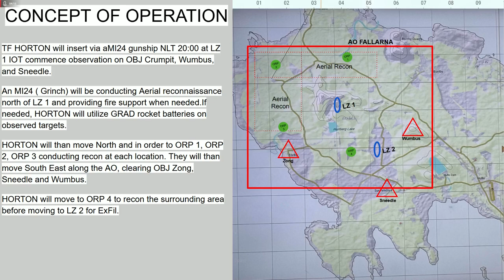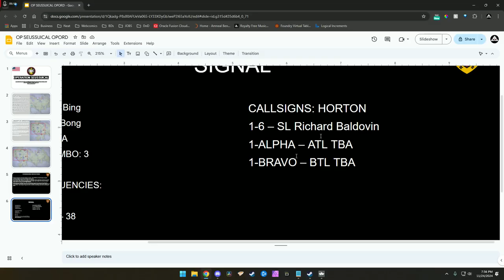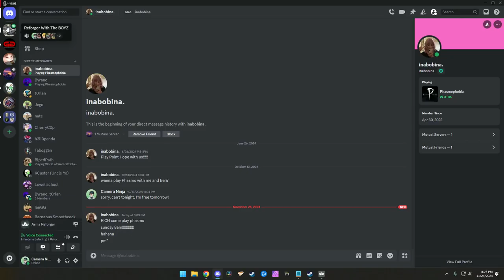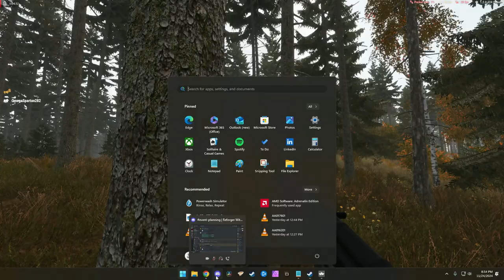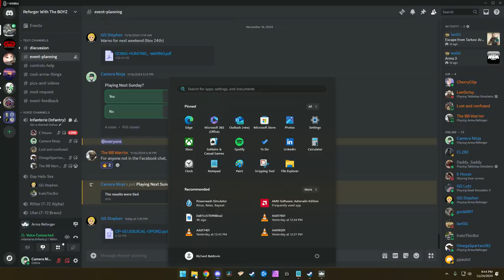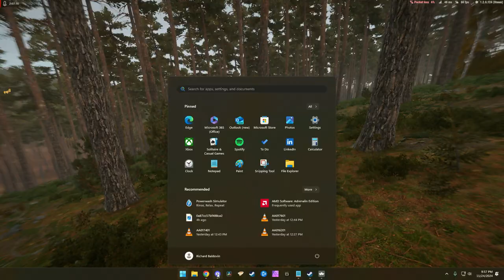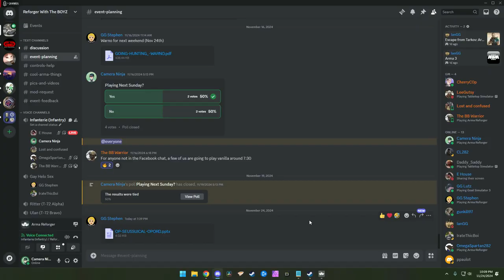OP Seussical - 4 man Squad VS NATO